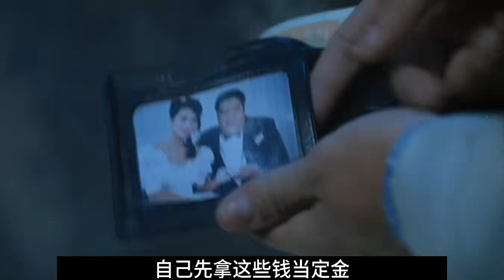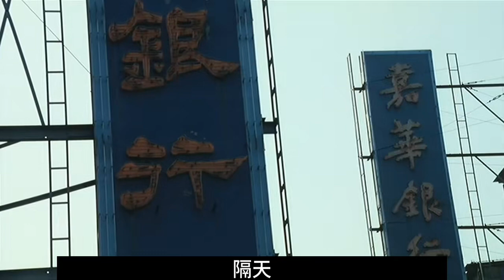香港最瘋狂電影《烏鼠機密檔案》，你敢不敢看？